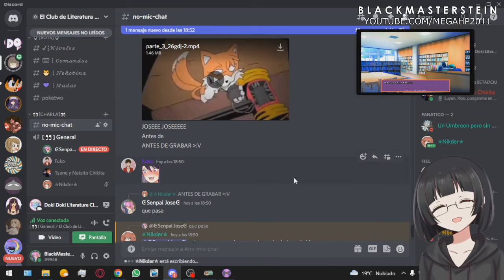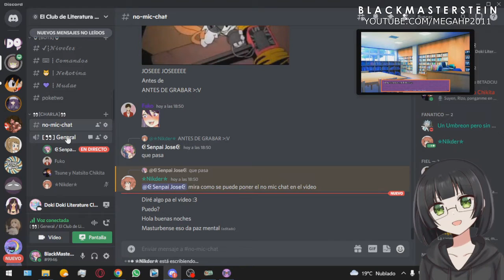PASAMOS EL DIA DEL FESTIVAL - [MOD] Doki Doki Our Castle Walls (Español) #10 | BlackMasterStein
LEER INFORMACION:

GRACIAS A LOS MIEMBROS DEL CANAL:
Isaac
Matteu Fruna
Tomytox123

Buenas a todos queridos Madafackars. Les saluda su Senpai en este nuevo video. Hoy en este caso les traigo un mod que me llamo la atencion. Doki Doki Our Castel Walls creado por MrZeraTheMant. En un mod de Doki donde Monika es la colegiala popular en lugar de ser consciente de sí misma... Un MC con autismo de muy alto funcionamiento (Síndrome de Asperger), es convencido por Sayori (quien nunca fue su amiga de la infancia), para considerar el club de literatura, ya ahí conocerá a las otras chicas del club pero una de ellas en especial llamara mas su atención, dándose cuenta en el proceso que ella y el son mas similares entre si de lo que pensaba.